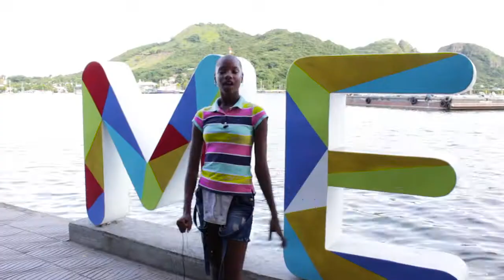Providencia y Santa Catalina